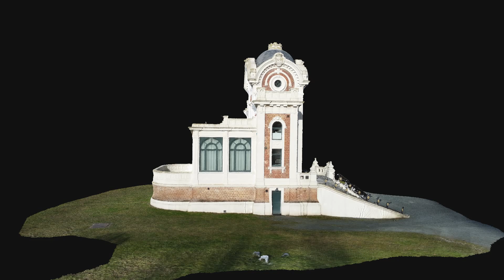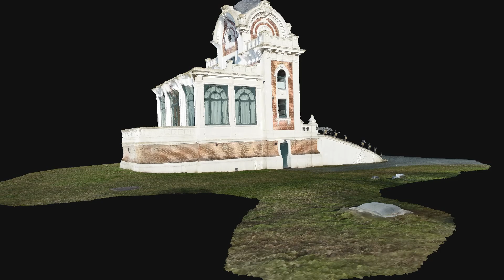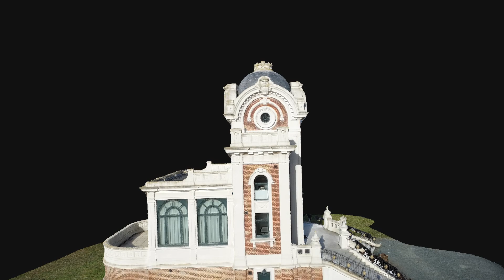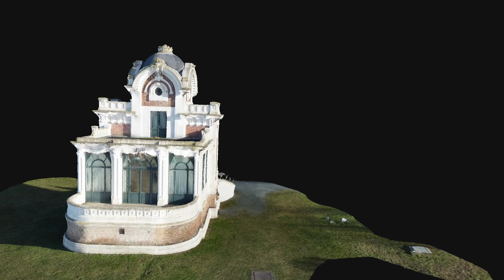Loge Hippodrome Groenendael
Modèle 3D généré par le programme de photogrammétrie 3DF Zephyr v7.511 processing 44 images